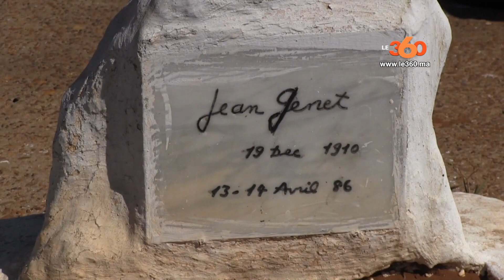Le360.ma • جنازة الكاتب الاسباني خوان غويتيسولو بالعرائش